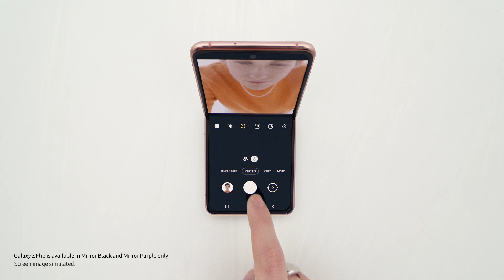Galaxy Z Flip: Hands-Free Camera | Samsung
Find your perfect angle. Flex the way you take selfies with GalaxyZFlip's hands-free camera.